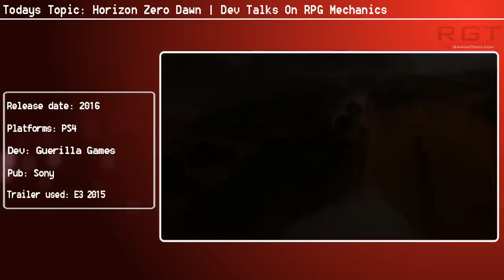Horizon Zero Dawn Dev Talks RPG Mechanics | It's Something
A Horizon Zero Dawn dev has spoken a little on the RPG mechanics of the game.